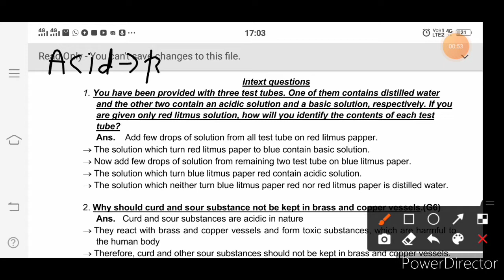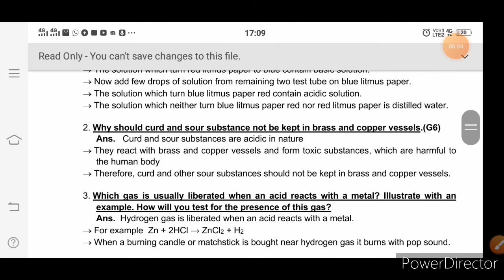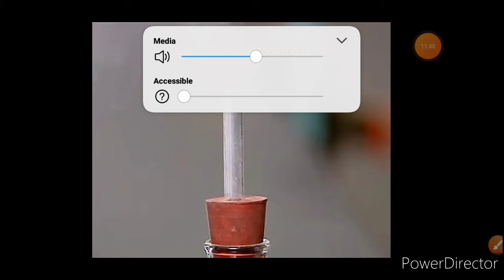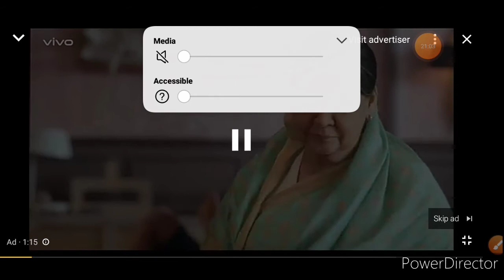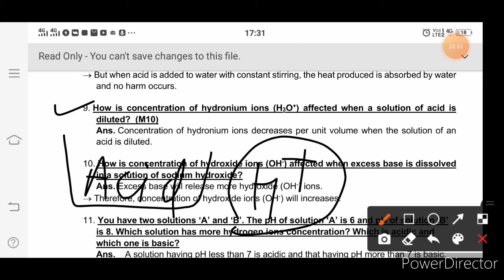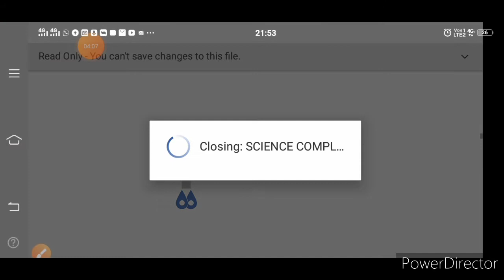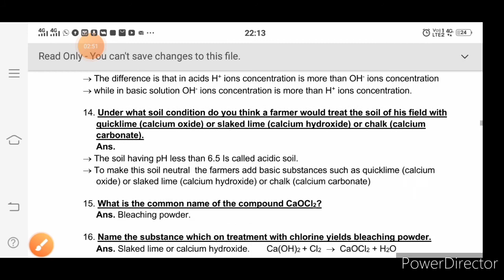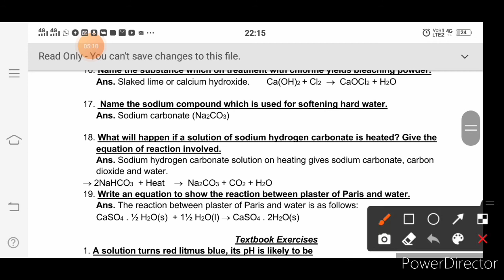X science, ch. 2 (Intext question answers)